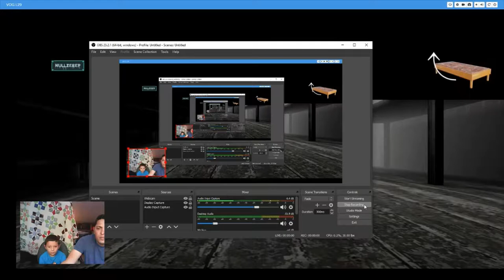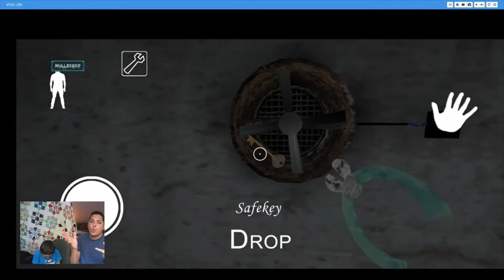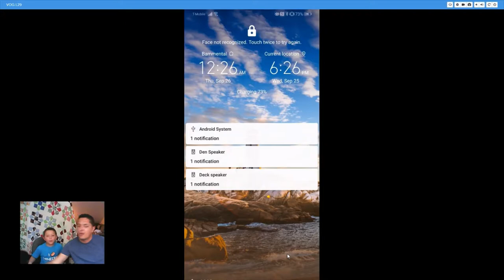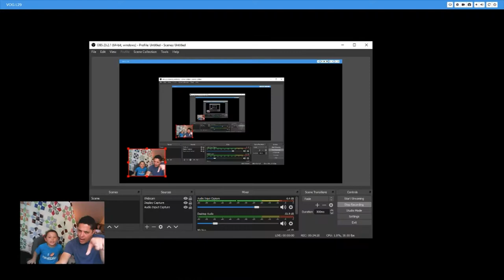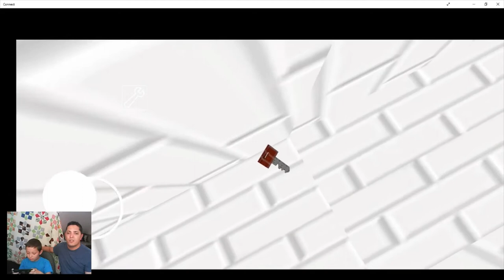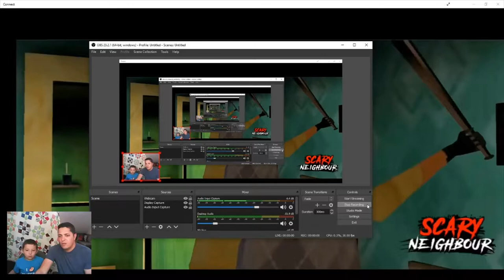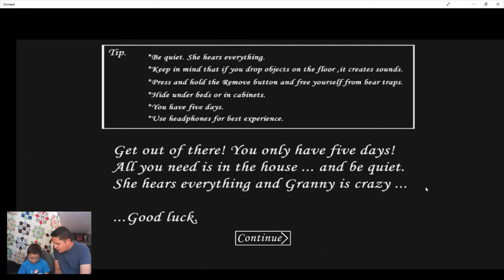Granny God Mod Test Daddy Brothers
Playing this cool Granny Hack done by Nullzerep. NO ROOT NEEDED!